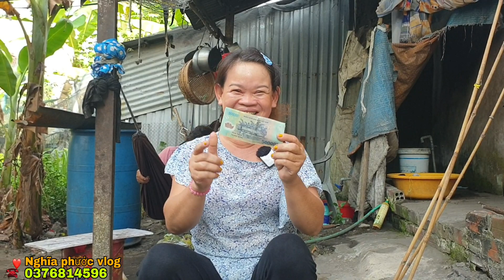Nhận quà khủng chị Đẹp quyết không thay đổi ước mơ nói một câu khiến ai cũng bật cười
Số Viber:👉 📲 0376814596 ; 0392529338 gặp Nghĩa , phước